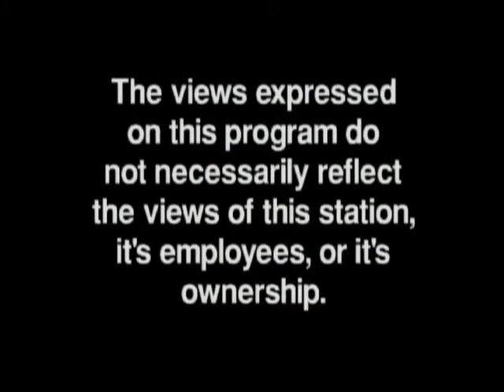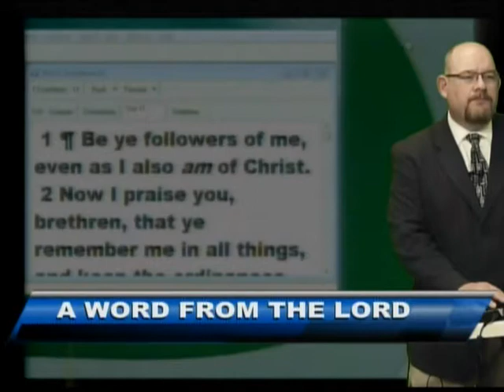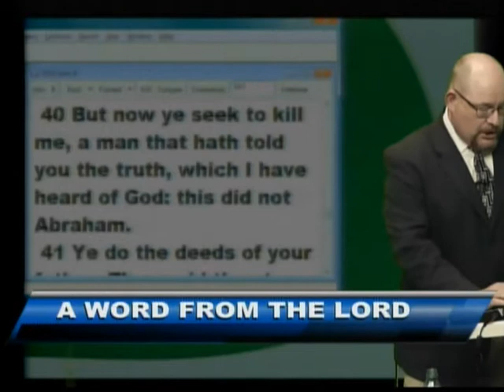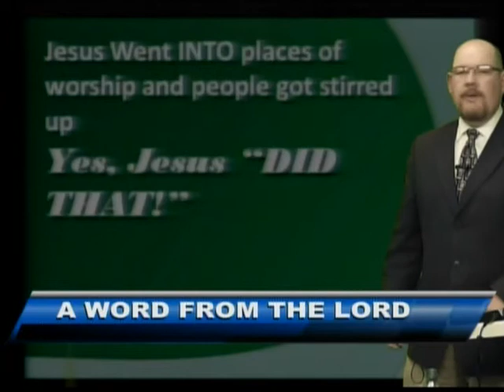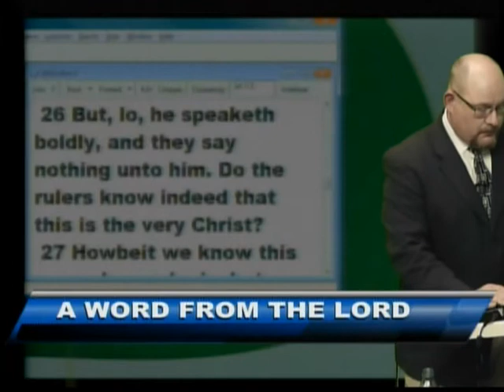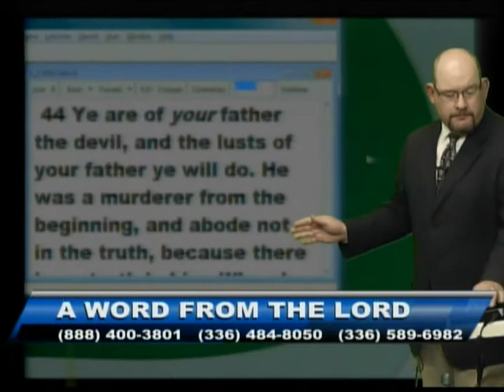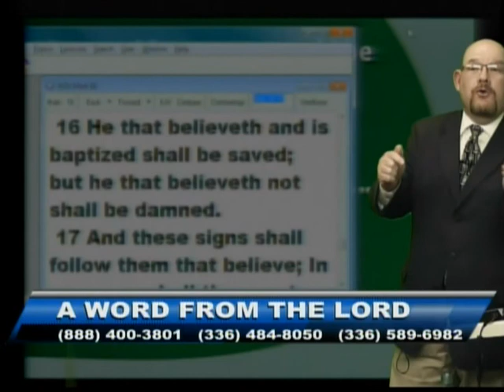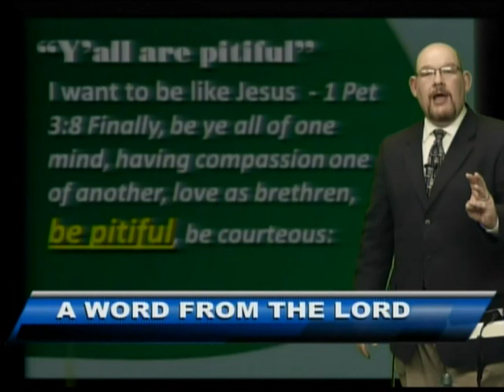Jesus Didn't Do That - AWFTL - Apr 30, 2015 - FULL EPISODE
A caller says we do not do what Jesus did. When people say that, do they really know what Jesus did? We look at what Jesus DID do.